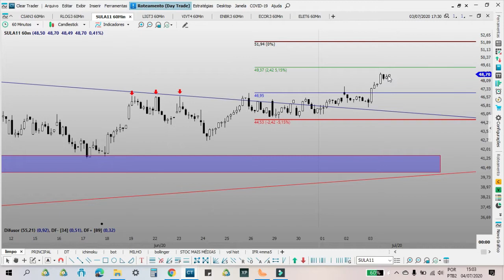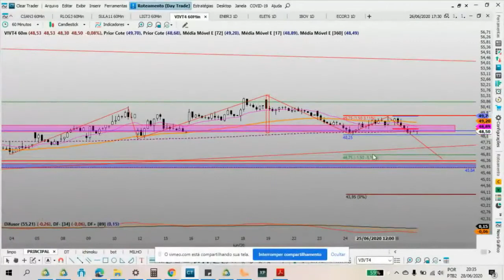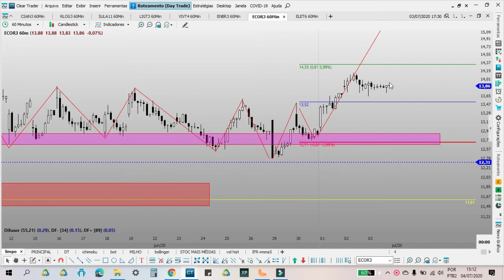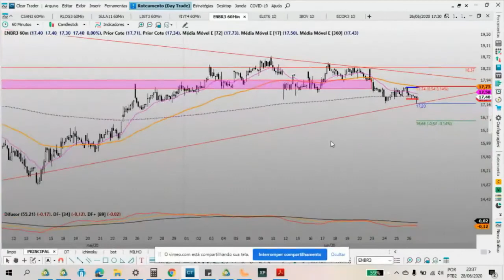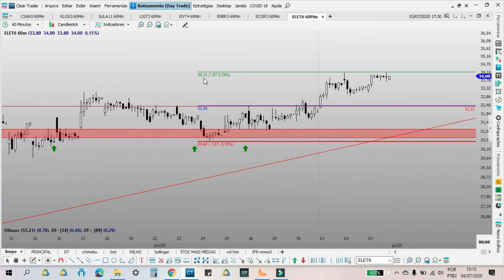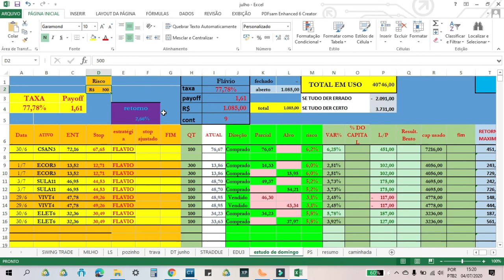Resultado dos estudos feitos domingo 28.06